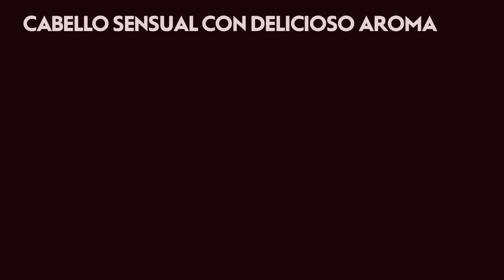Fuller México - Ton Ten de Campaña 20